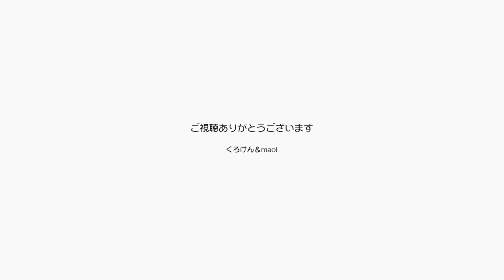かわいいね！ポンちゃんのわがまま女（オンニャ）心【Jean & Pont 2159】2020/6/22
猫って得ですね。
人間の女の子が「ひとりになりたいの」って言った後に「ねえねえ、もっと気にかけてよ」って言い出したらうるさいって感じるのに、ポンちゃんが一人の部屋から「ナー、ナー」って呼んだら「ハイハイ」って相手をしに行ってしまいます。
猫って得だなぁ。

2020年ジャン＆ポンカレンダー
2020年キトンシッティングカレンダー（ラブ、シオン、アンズ、チャコ、カオリン）